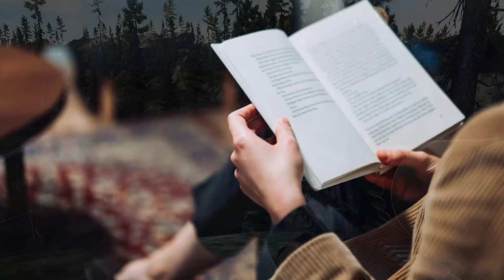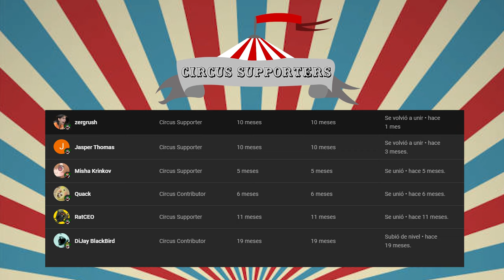Shoreline Most OP Extract Camping Spot!!! - GUARANTEED LOOT!!! | Escape From Tarkov